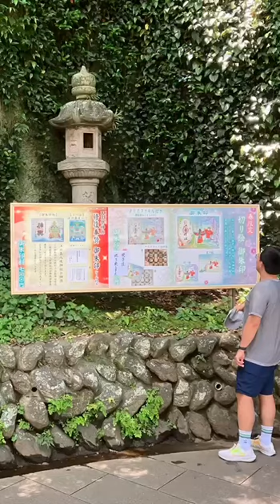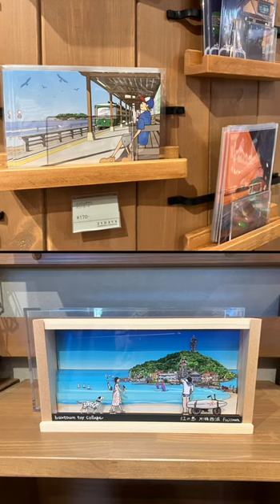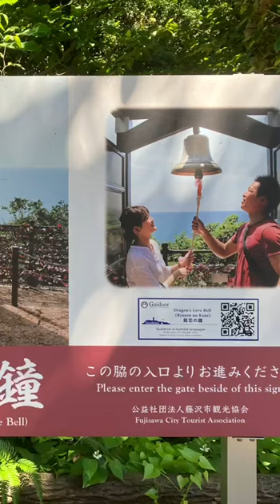Канагава. Энощима 12.06.2024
Зарисовки из путешествия
Скажу просто - очень понравилось :-)